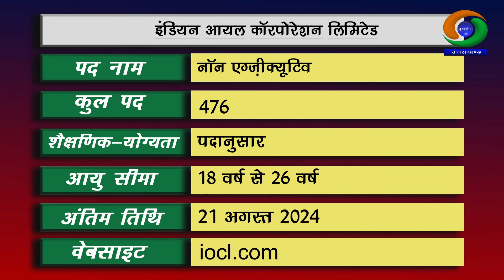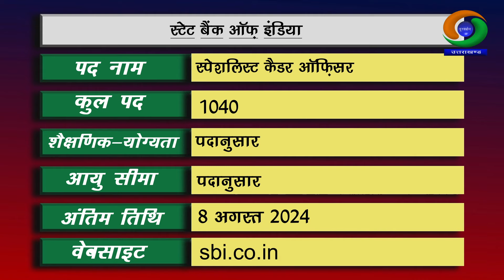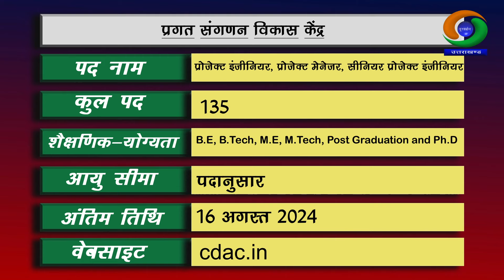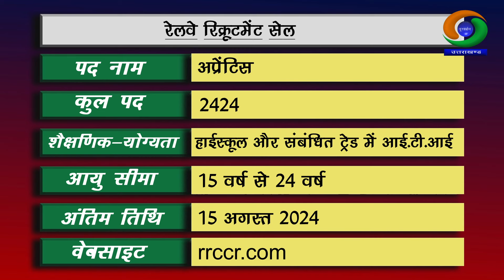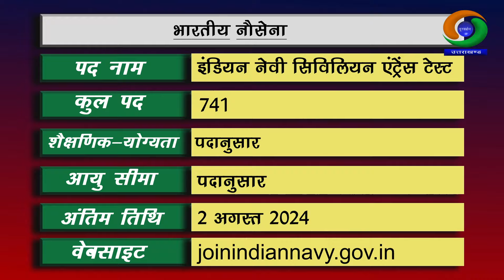EMPLOYMENT NEWS - July 4th Week || रोज़गार समाचार - रोज़गार के अवसर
1.  इंडियन आयल कॉर्पोरेशन लिमिटेड
2.  स्टेट बैंक ऑफ़ इंडिया
3.  रिज़र्व बैंक ऑफ़ इंडिया
4.  प्रगत संगणन विकास केंद्र
5.  टिहरी हाइड्रो डेवलपमेंट कॉरपोरेशन लिमिटेड